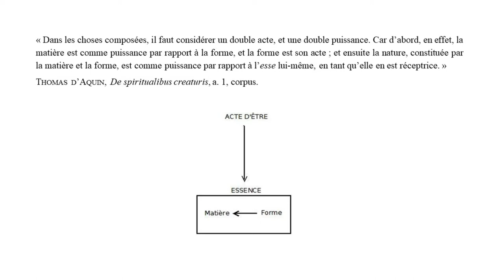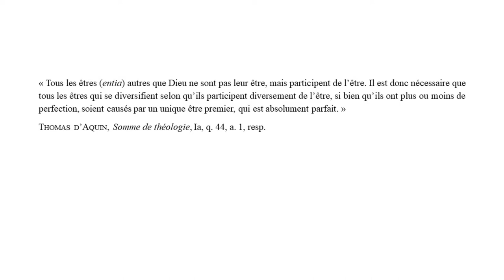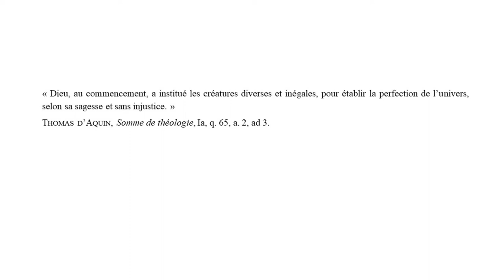Exister, un don de Dieu - fr. Ghislain-Marie Grange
Conférence donnée au couvent de Toulouse le 16 février 2023

00:00 Introduction
02:30 Le renouveau philosophique du 13e siècle
15:16 L'acte d'être selon saint Thomas d'Aquin
38:42 Acte d'être et doctrine de la création
48:57 Conclusion
50:41 Questions